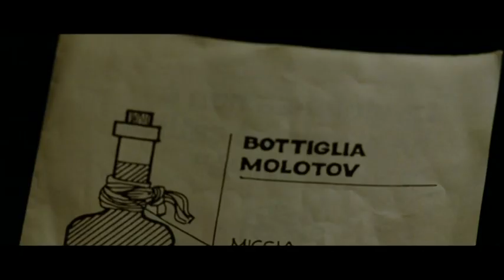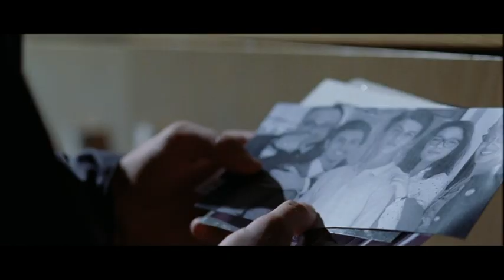grandesogno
Presentation 6 clip